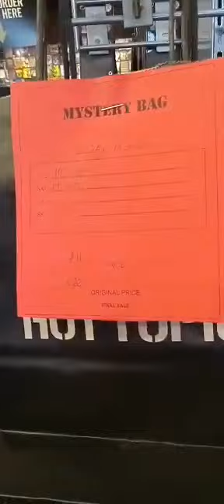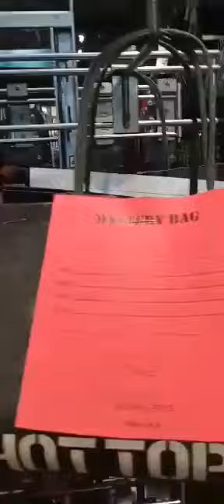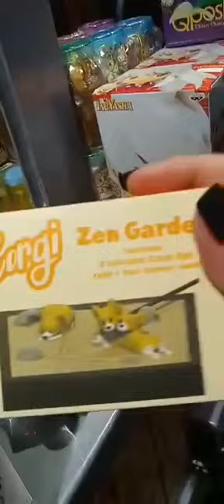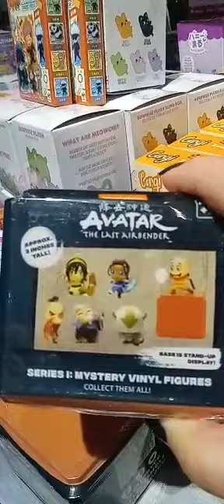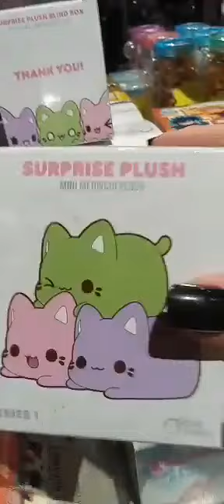Hot 🔥 Topic store